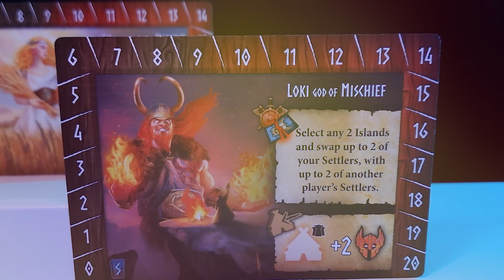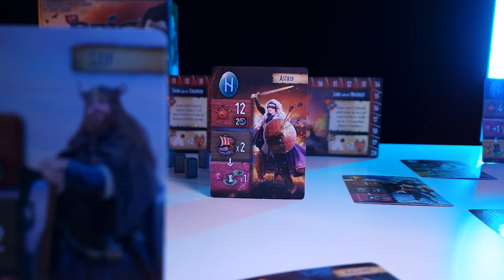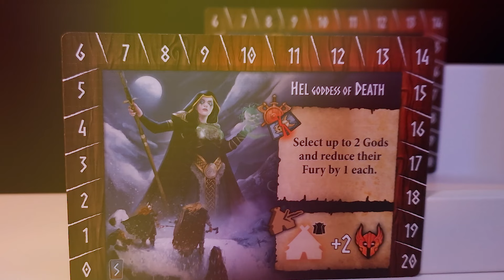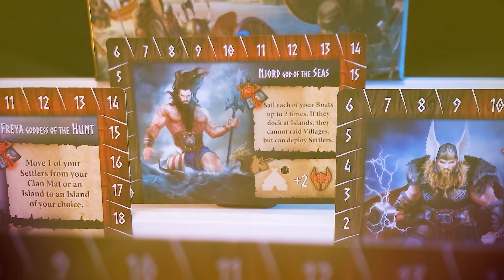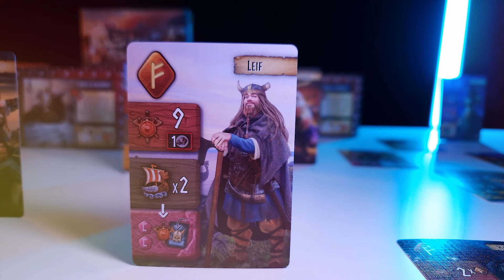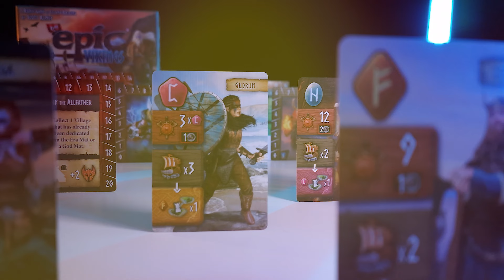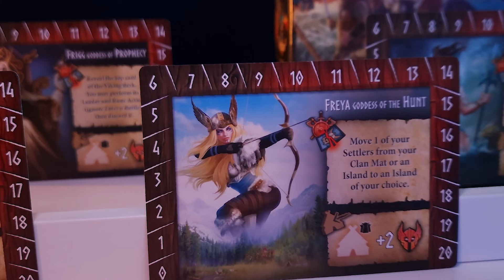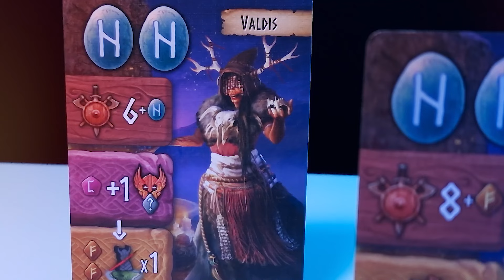⚔️ Essential Glorious Background Music for Tiny Epic Vikings Board Game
What's up everyone? I'm Thanos and this is a soundtrack I created for Tiny Epic Vikings board game by Gamelyn Games!

Enhance Your Tiny Epic Vikings experience with this awesome playlist! Fight your enemies and lead your clan to victory or to... Valhalla!

I would love to know your thoughts or ideas for the playlist and ways to improve it :)

**Our stories... made of board games ❤ **

Thank you INTO THE AM for these amazing T-shirts!

In the frigid Runic Isles of the North Sea, the Vikings reign supreme. These determined explorers navigate the icy fjords, build fertile settlements upon rocky crags, and fight for the glory of their clans with blood and steel. Only the Gods stand above them, and it is every Vikings’ dream to serve their God in the afterlife, Valhalla.

Tiny Epic Vikings is a fast playing 1-4 player strategy game of drafting, area control, and set collection.

In Tiny Epic Vikings, players lead a clan of Vikings over 3 eras, in hopes of claiming the icy lands for their own. They play Viking Cards that represent their clan’s leaders, choosing the best builders, harvesters, explorers, and warriors. Raid and conquer the islands with settlers, build boats and temples to gain influence, and battle for the favor of the gods!

Designer: Scott Almes
Artist: Nikoletta Vaszi
Publisher: Gamelyn Games

Join our Facebook group to get updates and enter exclusive contests!